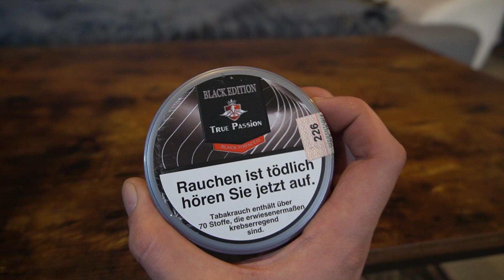🎯 Moze Vyro, True Passion Black und SmokeBuster-Lochstecher? 😱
👍 Like | 🎯 Abo + 🔔 Glocke | ✍️ Kommentar würde uns sehr freuen!

Eine Limitierte neue Shisha aus dem Hause Moze hat uns erreicht und wir möchten euch dieses "dunkle" Schmuckstück gerne einmal vorstellen. Dazu passend hat es True Passion gewagt einen Darkblend herauszubringen der für diesen Anlass gradezu perfekt ist!

Außerdem möchten wir euch unsere Lochstecher-Idee kurz vorstellen und gerne erfahren was Ihr davon haltet :)

Ihr wollt uns unterstützten?

───  🛠  Unser Setup im Video ───
 Moze Vyro Noir
 True Passion Black
 Hookah John Trimony

─── 📜 Kurz über uns ───
Wir - Tobi, Sascha, Juli und Felix - sind leidenschaftliche Shisharaucher aus dem schönen Oberfranken (Bayern). Gegründet haben wir diesen Kanal im Februar 2017 um unser Motto "Shisha ist Leidenschaft" mit der ganzen Welt zu teilen. Unsere Erfahrungen, unser Wissen und unsere Ideen sind Grundlage für unsere Reviews, Tutorials und abgefahrenen Videos zu eurer Unterhaltung. Durch eure Unterstützung und das nicht nur in den Videokommentaren, gelangen wir ständig zu neuen Ideen für Videos - macht weiter so!

Werdet jetzt ein Teil von SmokeBuster falls Ihr es noch nicht seid und lasst uns ein Abo, ein Kommentar und gerne auch ein Like da. Besucht uns auch auf Instagram und Facebook und teilt unsere Videos mit euren Shisha-Freunden!

*In dieser Video-Beschreibung befinden sich Produktlinks zu Amazon. Wenn Ihr über diese Links bestellt, unterstützt Ihr uns damit ohne mehr zu zahlen! Wir freuen uns auf eure Unterstützung! :-)